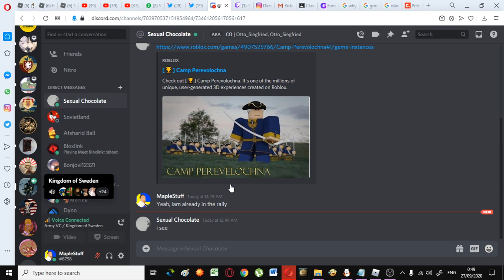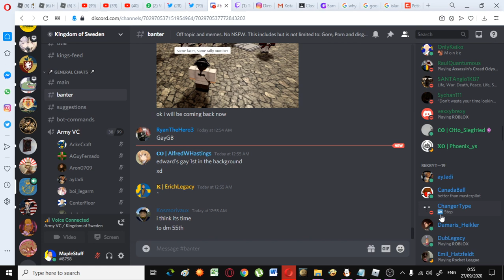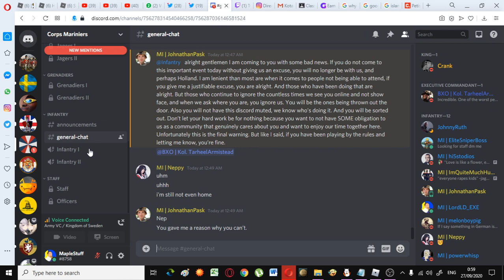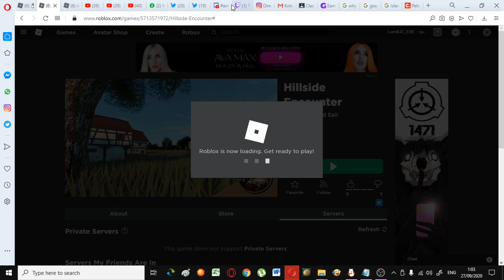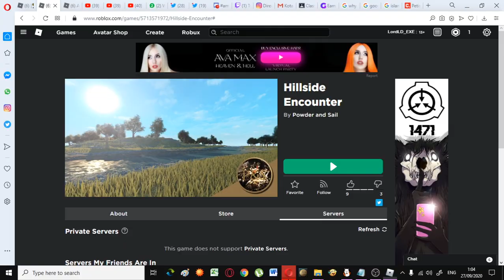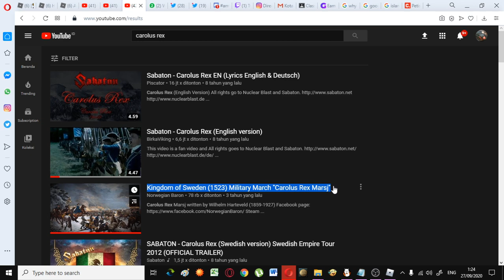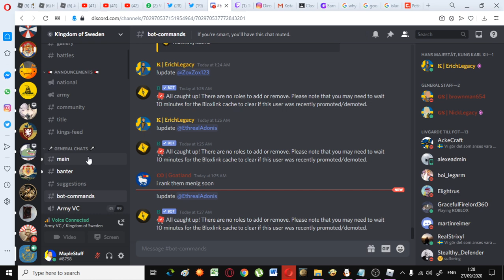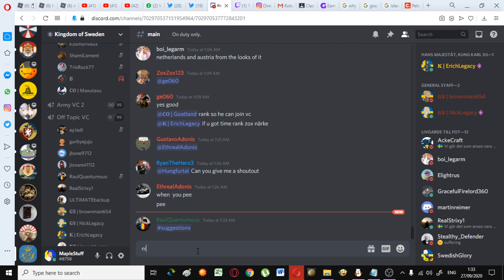Kingdom of Sweden Vs The Austrian Empire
The Swedish Army was one of the most elite and professional armies during the Colonial Era. The army, nicknamed the "Swedish Caroleans" defeated both the Polish and Russian juggernauts on the battlefield with ease. Beginning in 30 November 1700, the alliance of Russia, Denmark and Poland attacked Sweden beginning the Great Northern War.